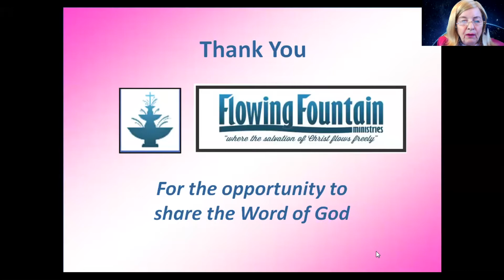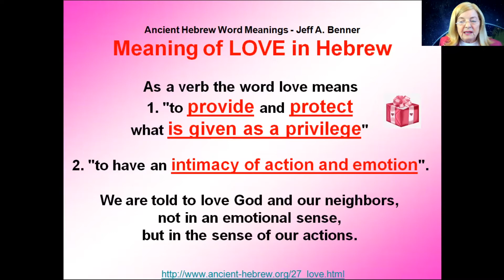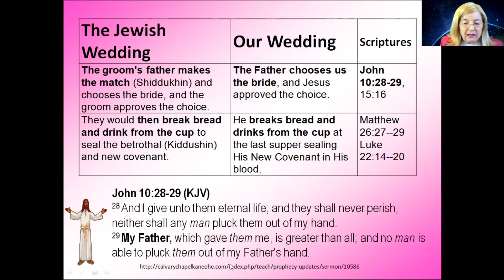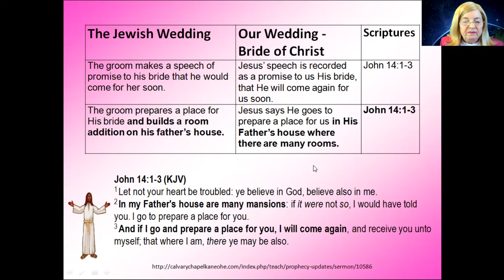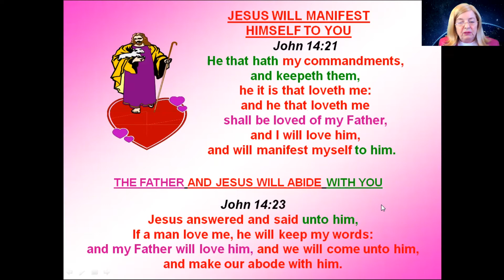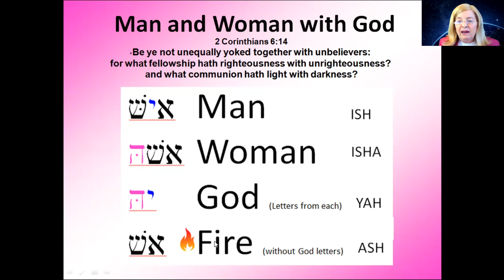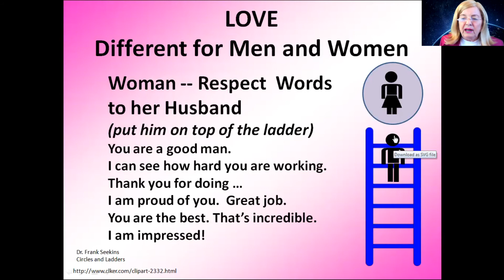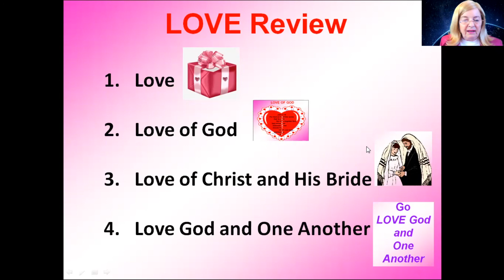At The Fountain Feb 2021 Dr Barbara Pemberton